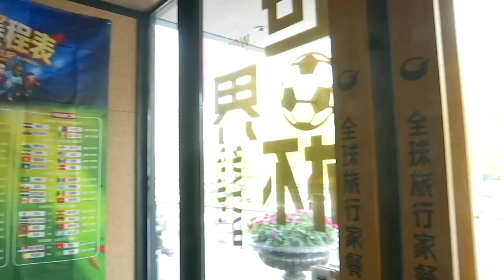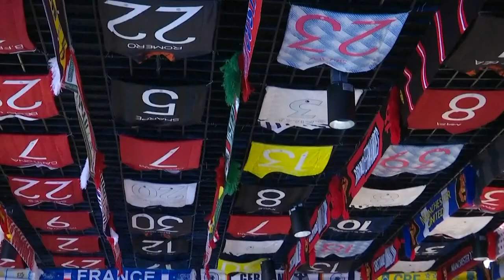No China squad in Qatar...but soccer-themed dishes still go viral amid the country's World Cup fever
China is gearing up for the start of the World Cup in Qatar with special deals and match-watching parties at restaurants, bars and at home.

One hot pot restaurant in southwest China is offering soccer-themed meals. One includes a ball of beef tallow, which is commonly used to season hot pot, in the shape of a soccer ball. It melts into the chilis to evoke the heat of the World Cup games.

After their meal, diners can step into a virtual reality gaming set to work-off those calories with an immersive soccer experience.

It’s all part of the World Cup fever sweeping the country.